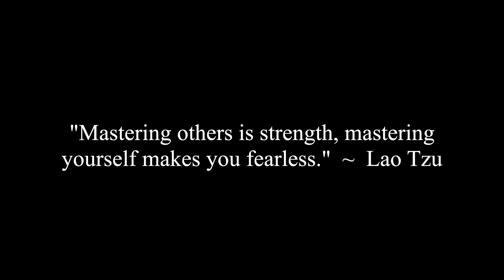Her Friends Are Extremely Co Dependent Of Her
Corey, Erica, Caroline, Jade & Chunky discuss a viewer question